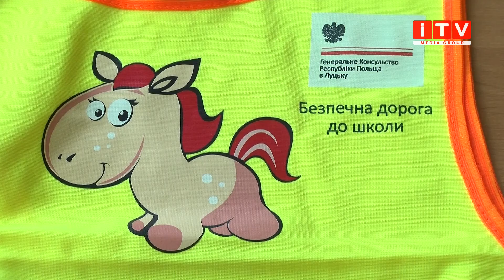На скільки важливі світловідбиваючі елементи?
До Рівненської школи № 16 завітав польський консул.  Усе для того аби подарувати учням чотирьох класів, які ходять до школи у другу зміну, світловідбиваючі елементи. Які школи ще отримають такі подарунки - знають наші журналісти.